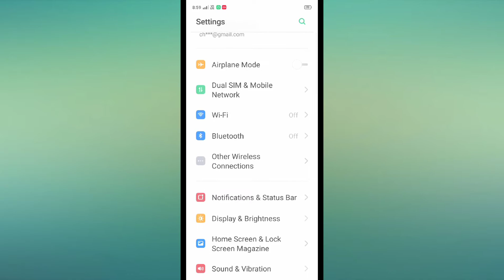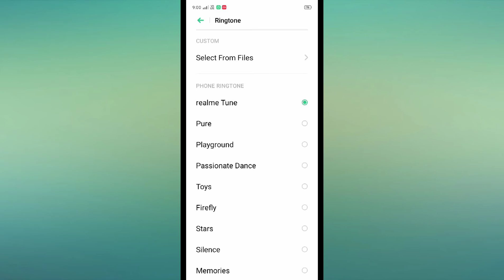Realme X7 5G , Sound and Vibration setting features explain tips and tricks